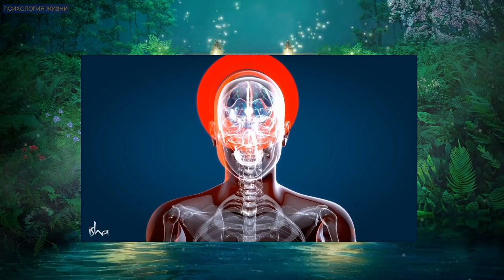«ЭВОЛЮЦИЯ» — САДХГУРУ — «ГЕНЕТИКА»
Садхгуру о эволюции человека, о генетической памяти.

Человек появился в результате миллионов лет развития жизни на Земле. Но можем ли мы эволюционировать дальше и как выйти за пределы наших текущих ограничений? Взгляд на это с точки зрения Йоги.
На канале «ПСИХОЛОГИЯ ЖИЗНИ» технологии саморазвития и простые рекомендации для сложных людей.

Наслвждайтесь процессом жизни, без привязки к результату!

Внутренняя_инжененрия, канал_Психология_Жизни, Психология_Жизни